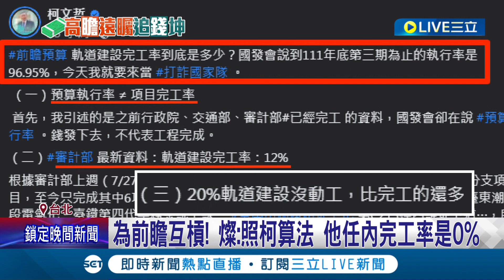為前瞻互槓! 柯文哲轟軌道建設完工率僅12% 鄭文燦反擊: 照柯算法 他任內完工率是0%│記者 馬郁雯 黃彥傑│【LIVE大現場】20230802│三立新聞台